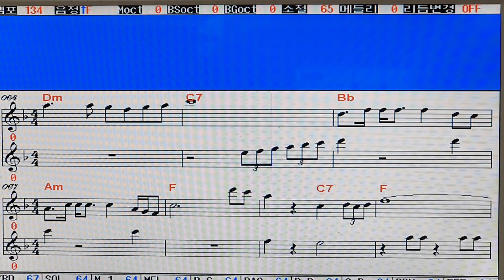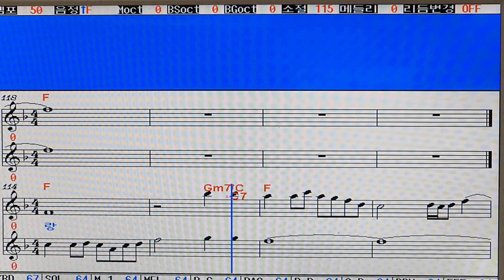2020년 12월 21일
명창가수 안소라
타이틀곡:아리랑 사랑
따라부르기(남 .F)
808엘프반주기...